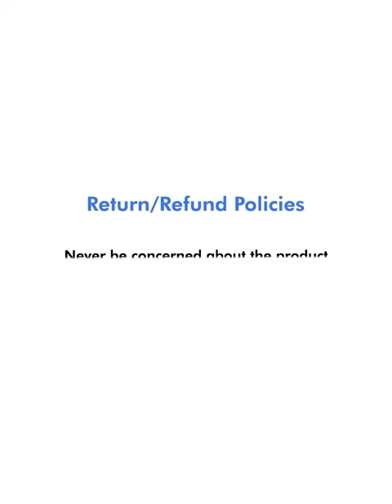PUMA Transport Cage Men's Running Shoes